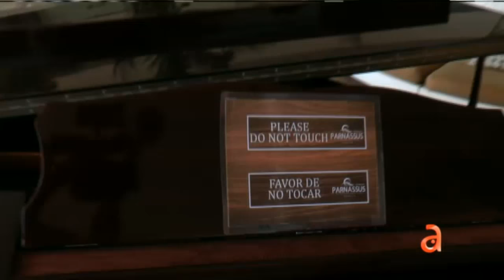El Happy Hour: Rodney en Cancún, México - América TeVé